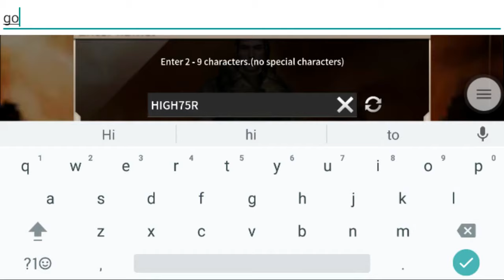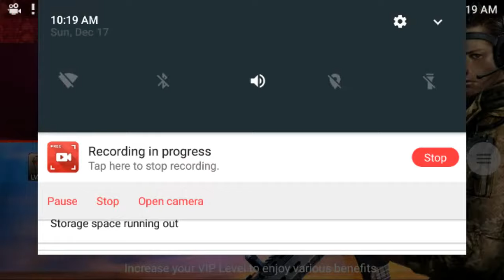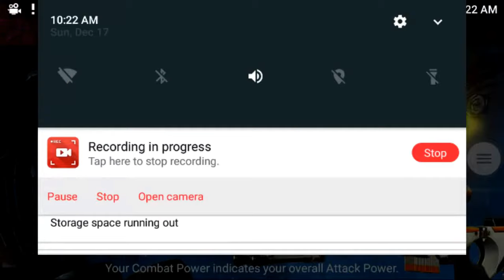Fatal raid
Hey this is goky see goky to see a new a adventure killing zombies apocalypse and save the world thank you for watching i dont own this games i just playing it because i enjoy play it all right goes